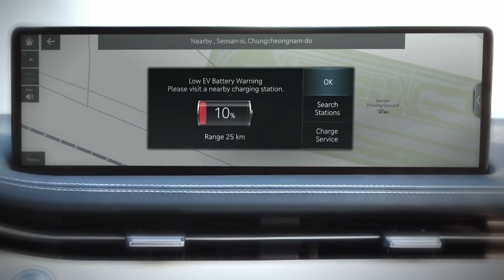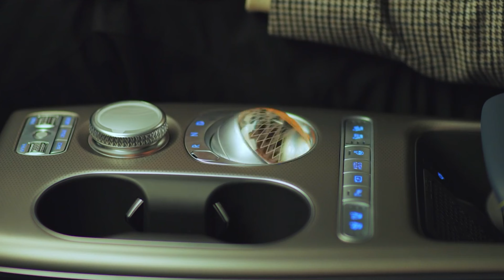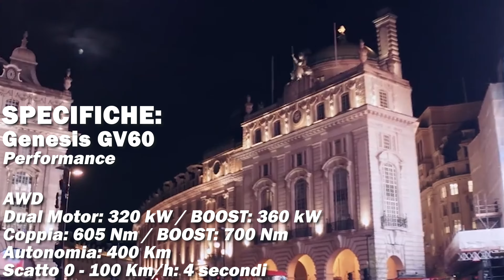GENESIS GV60: L'Elettrica di casa Hyundai che sfida le Tedesche!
Nel mio ultimo video, mi sono aggirato al Fully Charged Live e mi sono imbattuto nello stand di Genesis, dove era esposta una delle loro nuovissime auto, ovvero la Genesis GV60.
Genesis é un brand automobilistico relativamente nuovo e nasce come versione premium delle auto di Hyundai.
Genesis sta facendo fatica a farsi riconoscere in Europa, ed é forse per questo che in casa Hyundai-Genesis hanno deciso che tutti i modelli che verranno presentati nei prossimi anni saranno elettrici o almeno elettrificati, dato che altre auto del brand Hyundai e Kia, come Ioniq 5, Kia EV6, Hyundai Kona e Kia Niro, stanno avendo un grosso successo nel mercato europeo e non solo.
Questo permette alla Genesis GV60 di avere molte delle qualitá che ritroviamo nelle auto elettriche appena nominate, come una grossa autonomia, una velocita di ricarica altissima e dei grossi spazi interni, grazie alla piattaforma condivisa da Ioniq 5, Kia EV6 e Genesis GV60, ovvero la EGMP, creata appositamente per rendere le auto elettriche dell'ombrello Hyundai piú competitive possibile.
La Genesis GV60 peró per andare veramente contro alle case Tedesche é stata dotata di una maggiore potenza e piú importante di un maggiore lusso all'interno, questo peró a discapito un po del prezzo chiaramente, ma dopotutto si parla di Genesis, che rimane un'automaker premium.
Spero vivamente che con questa mossa di virare verso l'elettrico e in particolare questa Genesis GV60, rischiano ad espandersi in tutta Europa, dato che per ora Genesis e per estensione la Genesis GV60 non sono presenti in Italia, ma sono solamente in UK, Germania e Svizzera.
Non dimenticatevi di seguirmi anche su Instagram:
00:00 Introduzione
00:42 Hyundai Genesis
02:00 Genesis GV60
03:22 Design Genesis GV60
06:44 Specifiche Genesis GV60
08:45 Prezzo Genesis GV60
09:28 Considerazioni Finali su Genesis GV60
11:16 Saluti Finali